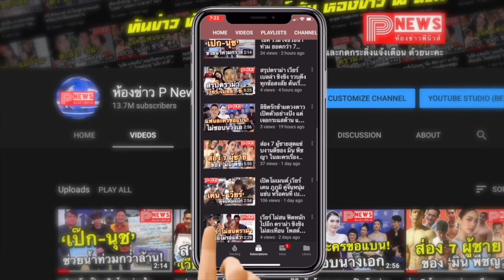ห้องข่าวพีนิวส์ | 10 Fight 10 "เจ๋ง บิ๊กแอส ปะทะ ลีซอ" ตาต่อตาฟันต่อฟัน ซัดกันเวทีเดือด!